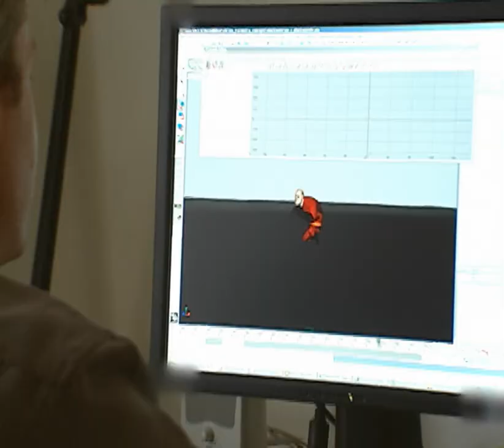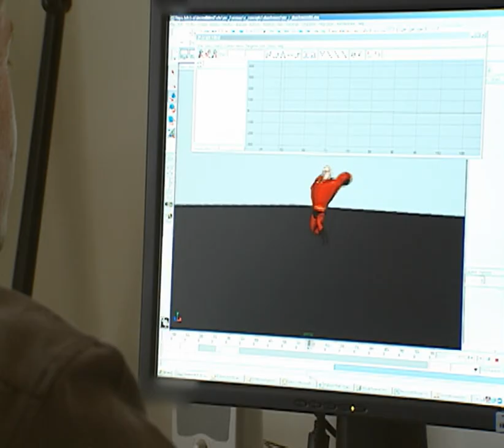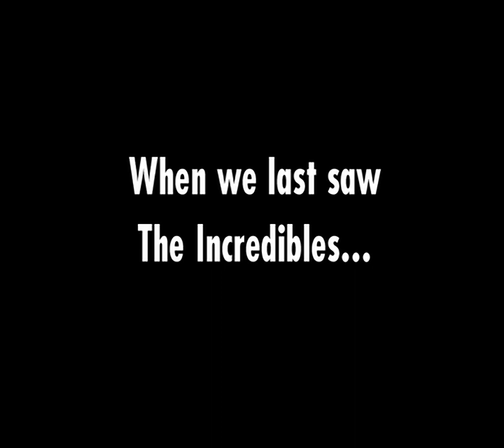Disney-Pixar The Incredibles - Rise of the Underminer all cutscenes - for the Playstation 2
00:00  B1_E
00:11  B1_O
01:18  B2_E
01:43  B2_O
02:24  B3_E
02:49  B3_O
03:14  CC_E
04:09  CC_O
04:30  Chunk
04:35  DD_E
05:11  DD_O
05:23  DG_O
06:25  Drill
06:32  Excav
06:41  Grub
06:47  MM_E
07:08  Promo4
10:35  Reward
14:33  RF_O
15:19  Trench
15:27  UT_E
15:42  UT_O
16:24  UW_E
17:08  V10_US
18:13  V17_US
18:18  V7
18:55  Warker